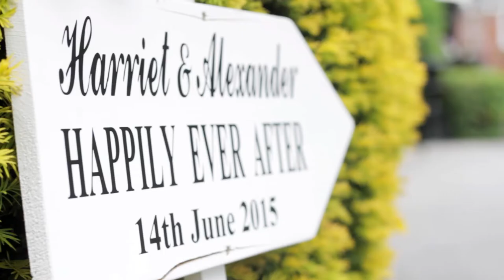Wedding film trailer - Alex & Harriet - 14.06.2015 - Sean Pearce Videography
Wedding film trailer - Alex & Harriet - 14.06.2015
Filmed by Sean Pearce.